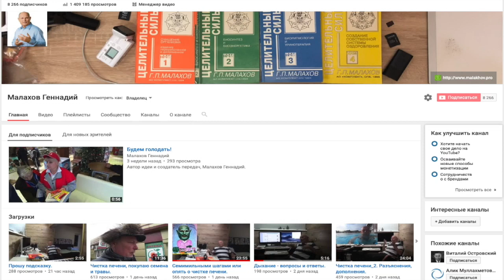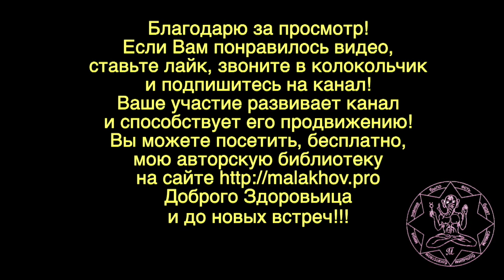БЕСЕДА. ЖИЗНЬ. ЗДОРОВЬЕ. Малахов Геннадий.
Беседа, о жизни, здоровье. Таких бесед в интернете практически нет. Зачем рассказывать о здоровье и жизни, когда цель продать другому человеку некую услугу. А будет ли эта услуга полезна для жизни и здоровья? Это не важно, главное заманить страдальца-пациента броским названием, обещанием легкости и чудо действия. И пользуясь его невежеством заставить платить без советным людям. А что – жизнь такая! Наживаться на бедах и болезнях людей! Вот и беседа о жизни, здоровье и «цивилизации», которую мы создали и поддерживаем.